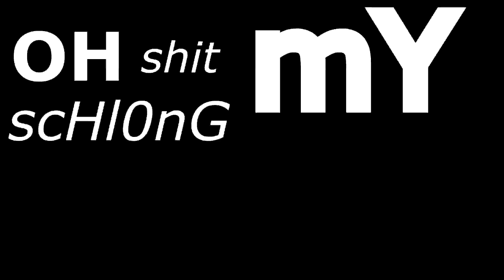inhuman screeching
got bored in class. so i made this. :)
orignal schlongs video: